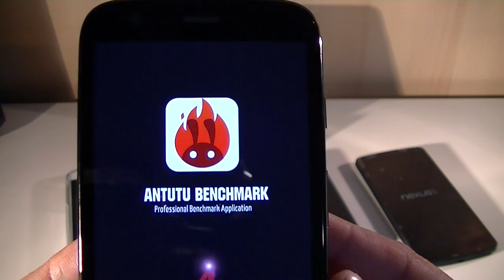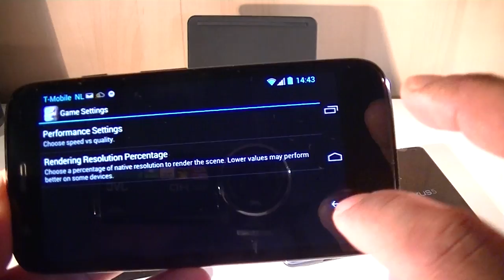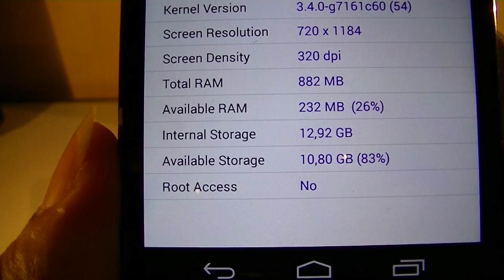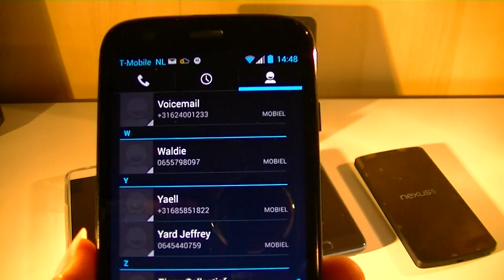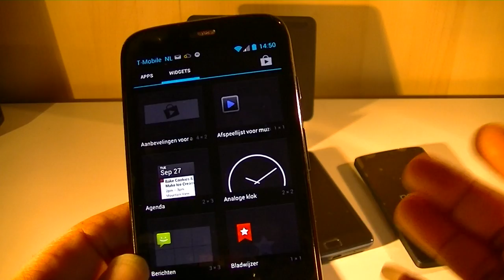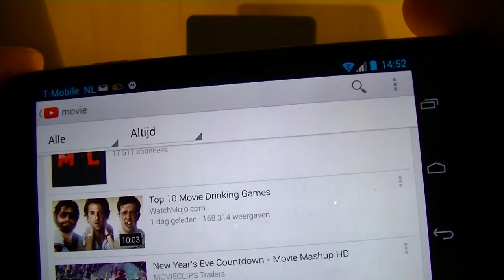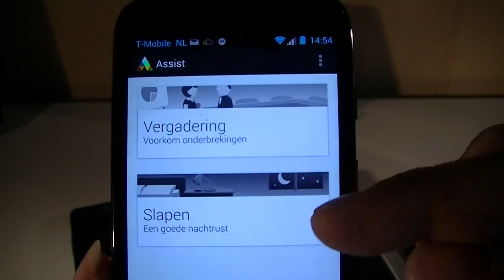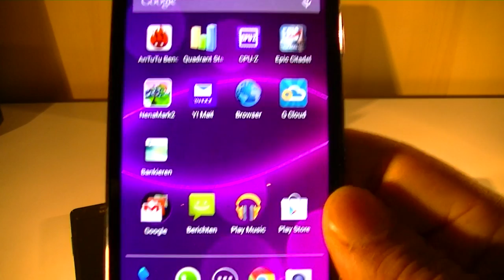Uitgebreide Review Motorola Moto G 16GB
In deze review bespreek ik de Moto G wat uitgebreider .
Ik heb het over bouwkwaliteit,scherm,geluids kwaliteit en natuurlijk heb ik ook wat benchmarks gedraaid op deze Moto G.

Daarnaast bespreek ik ook nog een paar handige Apps die bij deze Moto G standaard erbij worden geleverd.